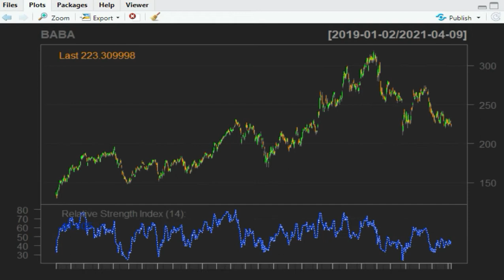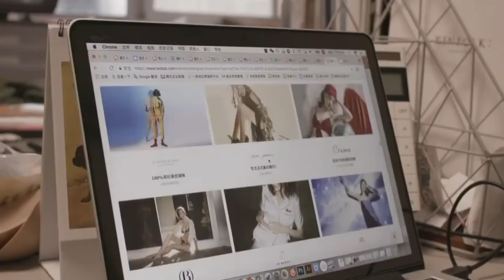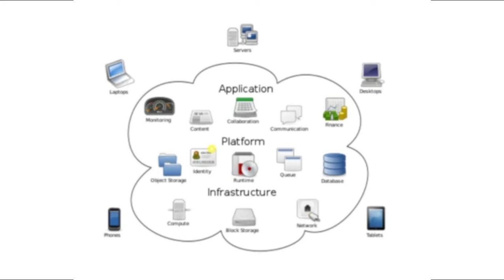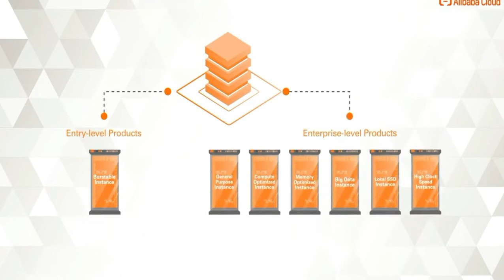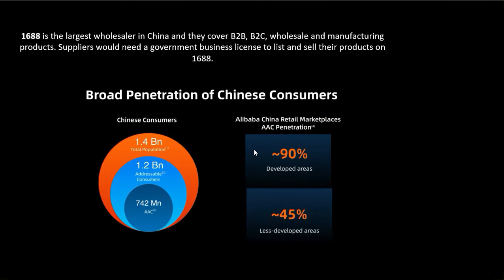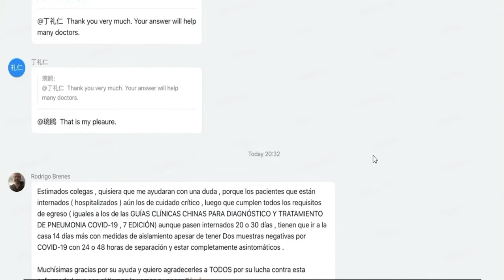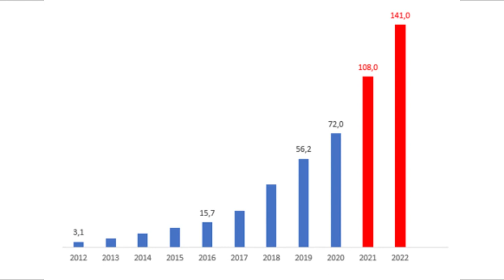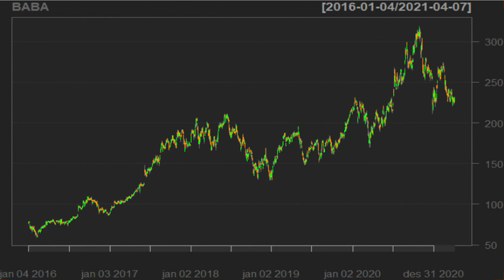አሊባባ ስቶክ/ ብርኪ 2021 - ጵቡቕ ግዜ ድዩ ን ኣሊባባ ብርኪ ከነዋፍር ? Is Alibaba stock a good investment in 2021 ?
Alibaba Stock April 2021 - is Alibaba's Stock a Good Investment Right Now?
In this video, Tela Advisor equity researcher analyst explains, Alibaba.

አሊባባ ስቶክ/ ብርኪ 2021 - ጵቡቕ ግዜ ድዩ ን ኣሊባባ ብርኪ ከነዋፍር ?